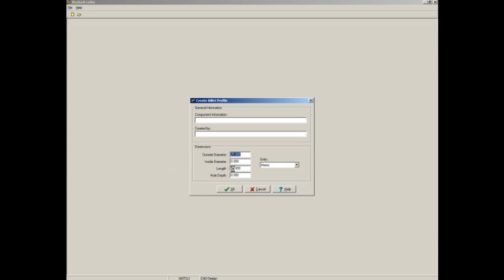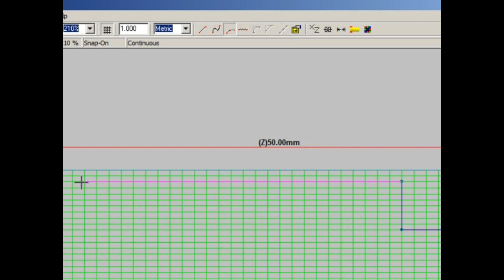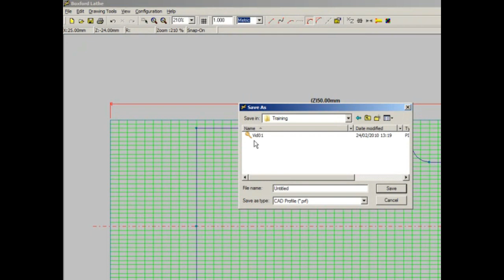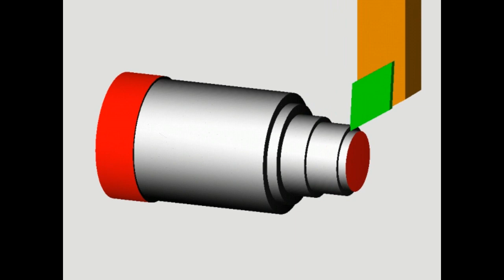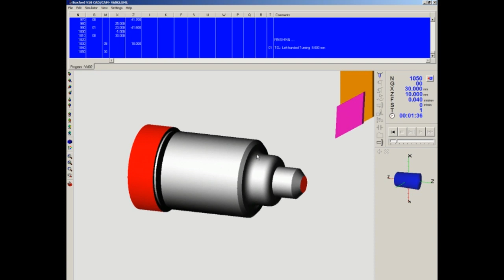ITEC-Ameeri\Week 7 Unit 23 CAD CAD Lab 6